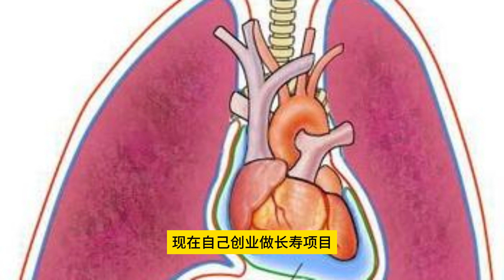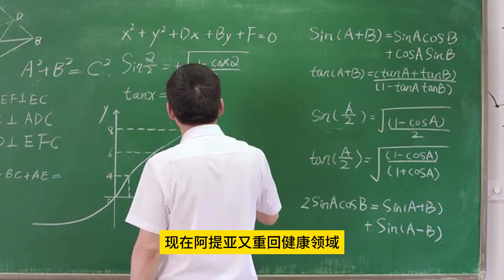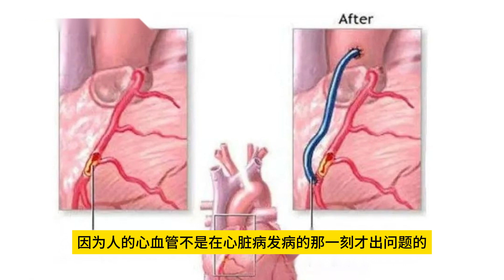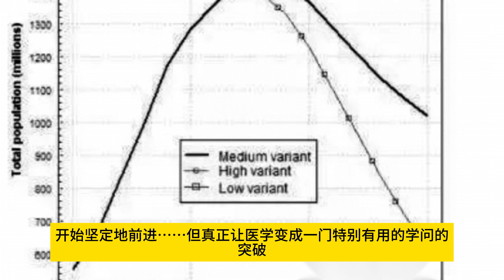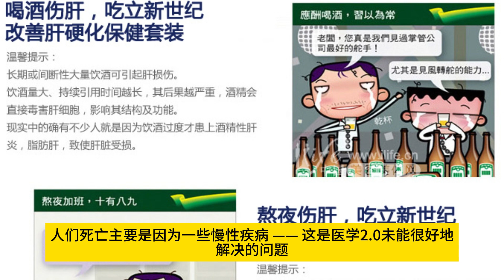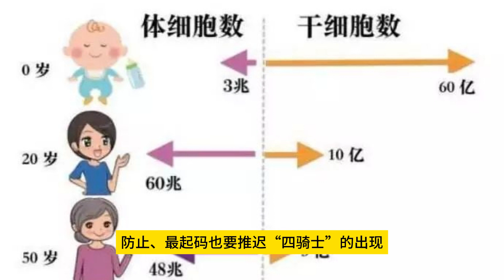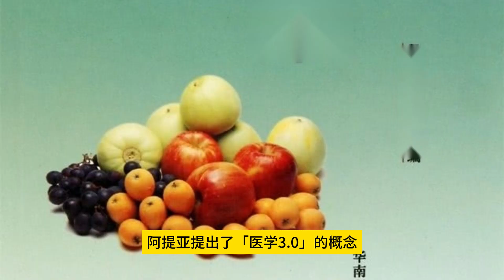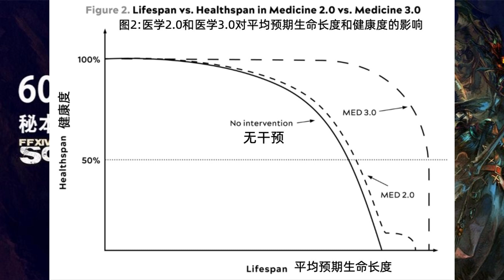天启四骑士（01）超预期寿命